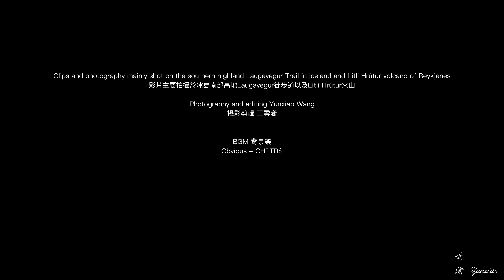Iceland Laugavegur in a Nutshell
I had the chance to hike the amazing Laugavegur Trail of Iceland in July 2023 You will know why it is ranked one of the most beautiful hiking trail in the world. Enjoy
七月末我有幸踏上了冰岛最著名的徒步道Laugavegur 让我们慢慢欣赏这场视觉的盛宴吧 正片随后送上